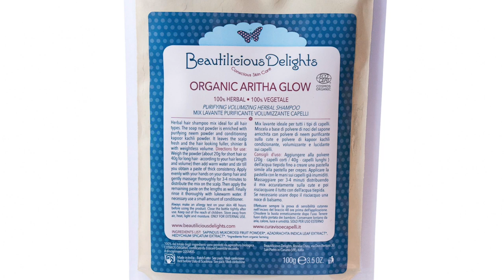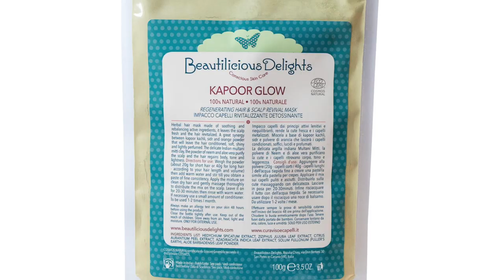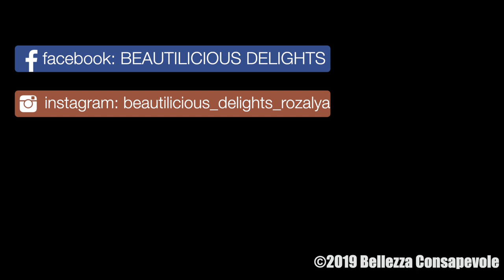Capelli TOP anche d'estate: 10 dritte efficaci! per salvaguardare la tua chioma dal sole, dalla sals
Scopri le 10 dritte (efficaci!) che per me si sono rivelate essenziali per salvaguardare la mia chioma dai raggi solari, dal vento, salsedine e cloro e mantenerli AL TOP

Vlogging Camera:
Sony Rx100
Fotocamera Compatta: